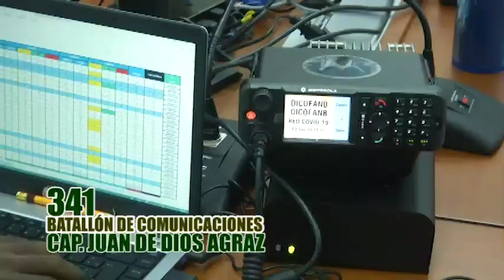Despliegue de Operación República de la 34 Brigada de Comunicaciones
Cumpliendo instrucciones del Ceofanb y bajo la cohesión cívico militar la 34 Brigada de Comunicaciones desplegada en todo el territorio nacional, con el firme compromiso de mantener fuerte y claro la voz del comando, en la Operación República Elecciones parlamentarias 2020.